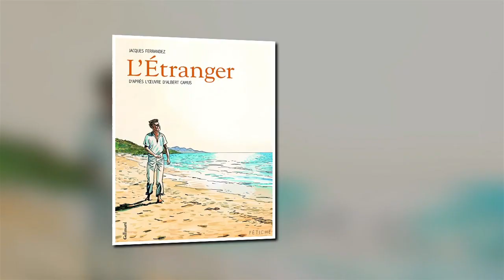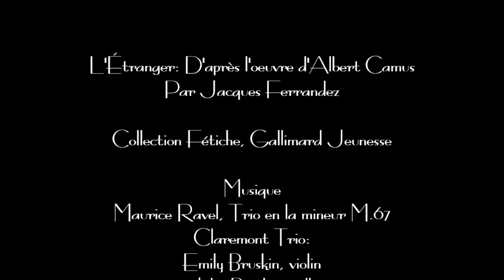L'Étranger Ép. 3 BD (The Stranger) Albert Camus, Jacques Ferrandez - ENG subtitles / sous-titres ANG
LÉtranger Épisode 3 en BD (TheStranger) w/ ENGLISH subtitles / avec sous-titres ANGLAIS - AlbertCamus et Jacques Ferrandez. A-Level French